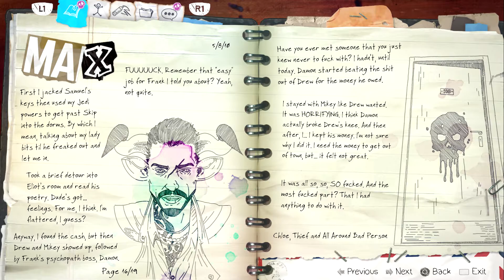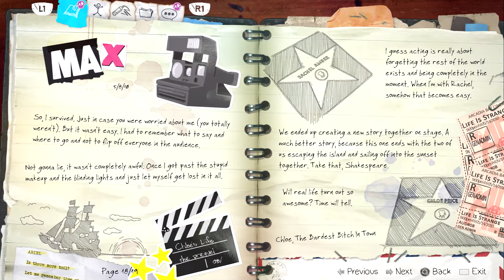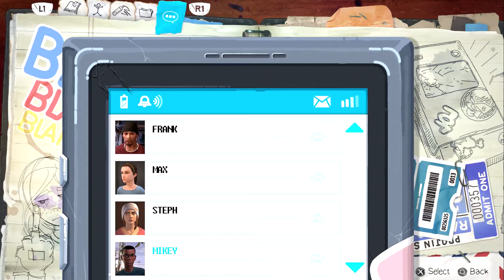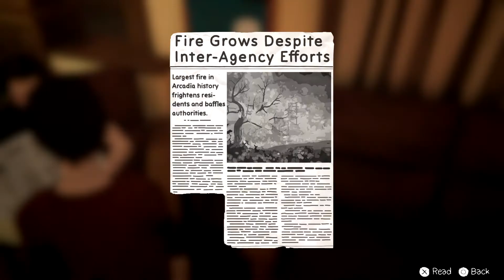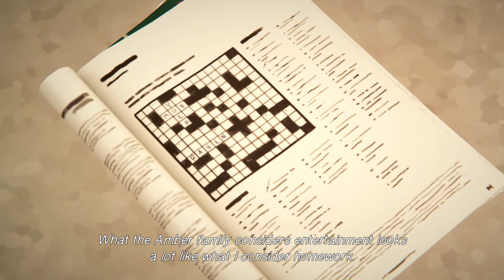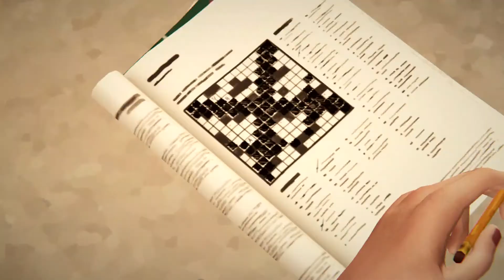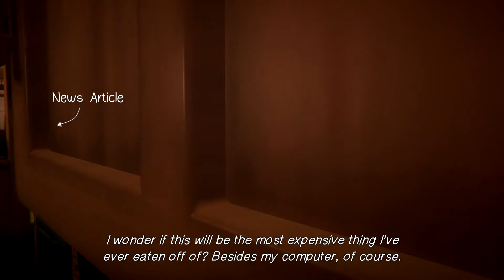Macking On Rachel Amber | Meet the Parents | Life is Strange Before the Storm (PS4 Pro) - 16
YT Quality issue due to AVC1 codec vs VP09 codec being a smaller channel.

Life is Strange: Before the Storm features Chloe Price, a 16 year-old rebel who forms an unlikely friendship with Rachel Amber, a beautiful and popular girl destined for success. When Rachel’s world is turned upside down by a family secret, it takes their newfound alliance to give each other the strength to overcome their demons.